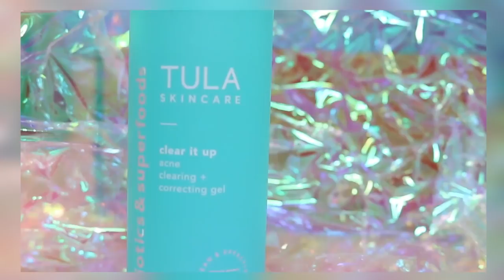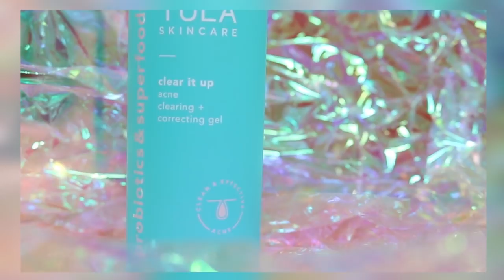I CHOPPED MY HAIR OFF! | Winter Glam Transformation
(Not valid on previous purchases, gift cards, sale items, auto-delivery, or our routines builder.)

Hello! My name is Shweihninzy, and I suffer from acne!

FEATURED PRODUCTS:
Arctic Fox hair dye WRATH

EYES:
URBAN DECAY COSMETICS Original Eyeshadow Primer Potion
LANCÔME Monsieur Big Waterproof Mascara
SEPHORA COLLECTION Colorful Wink-It Felt Liner Waterproof:
Milani Stay Put Matte 17HR Wear Liquid Eyeliner

BRUSHES:
Shweihninzy Brush Set!

FACE:
LAURA MERCIER Translucent Loose Setting Powder
Maybelline SuperStay Full Coverage Powder Foundation
Milani Silky Matte Bronzing Powder
Ofra Cosmetics NikkieTutorials Highlighting Trio

SKIN:
Clear Improvement Pore Clearing Moisturizer:
CLEAR IMPROVEMENT™ Active Charcoal Mask:
Cleanser:
Moisturizer:
Eye cream:
Aztec mask:

❤ F.A.Q. ❤
Camera: Canon t6i
Editing Software: Adobe Premiere Pro
Ethnicity: Burmese & Alsatian